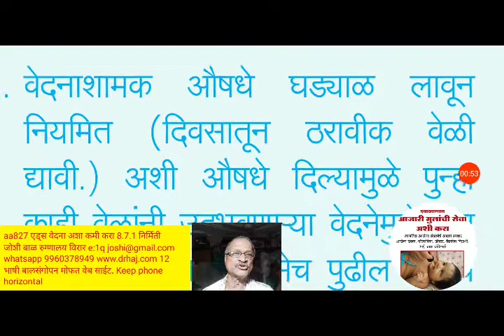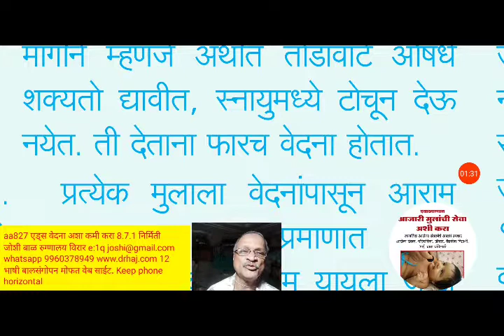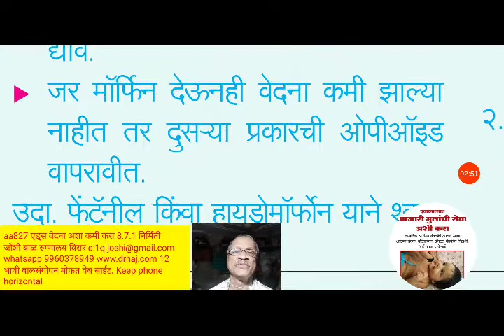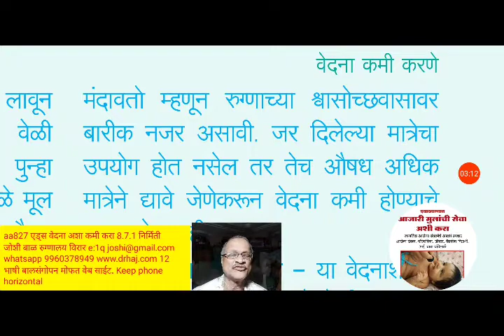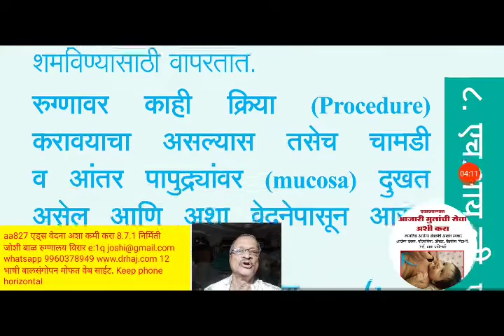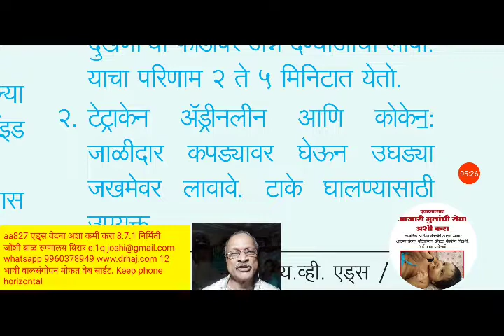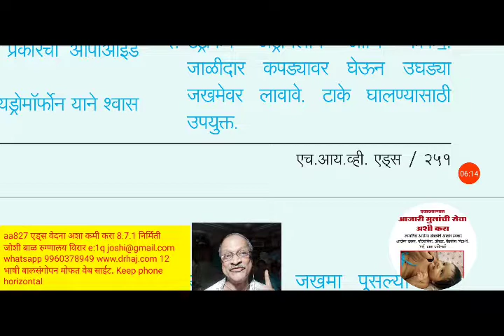aa827 एड्स वेदना अशा कमी करा 8 7 1